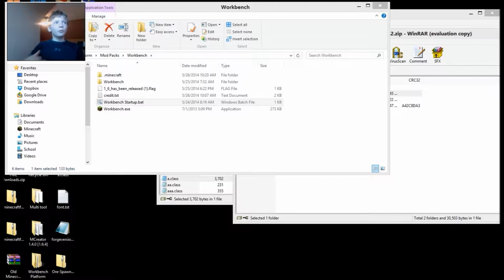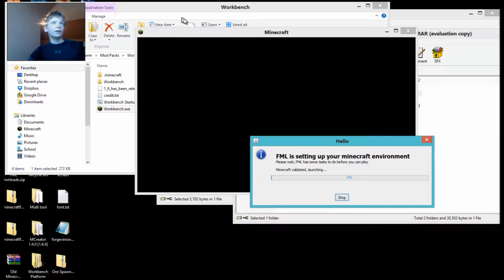Workbench Platform Beta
Workbench is a minecraft platform just like Tekkit and FTB. But more for developers and programers starting out.

-Chicken Bone
    -ChickenChunks
    -NotEnoughItems
    -CodeChickenCore

chickenbones-mods/

-dan200
    -ComputerCraft

-AmazedStream
    -RainBow Xp

rainbow-xp-mod/

-coocoo617
    -Mo' Zombies Mod

172-forge-mo-zombies-202/

-SpaceToad
   -BuildCraft

-Eydamos
   -BackPacks

backpacks-v-12837/

-pifou92000
    -lots of food mod

lots-of-food-150-000-dowloads/

-Unknown
   -Timbermod

-ichun
    -ichun Util
    -PortalGun

-Uristqwerty
    -CraftGuide

craftguide-v1681/download

-Unknown
    -OreSpawnMod

-Stormister
   -Rediscovered mod